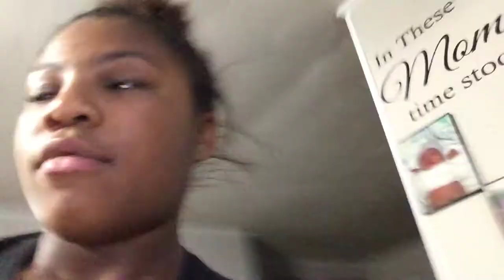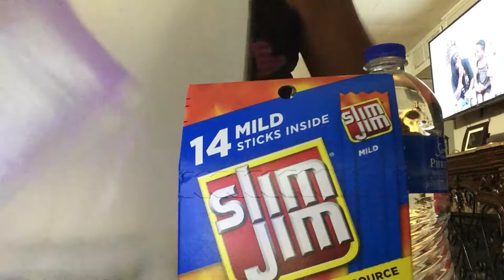Nakaya Malveaux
Telling you guys I am new to the channel